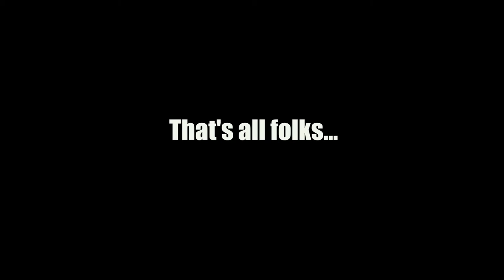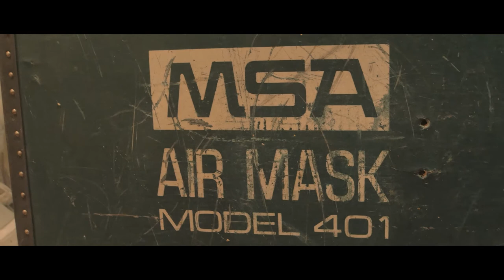Crazy Eyes - 26 January 2018 - Deadlance Steamvlog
A couple of different shoots, some planning on upcoming shoots, and some super sweet artwork, all ready for your viewing pleasure.